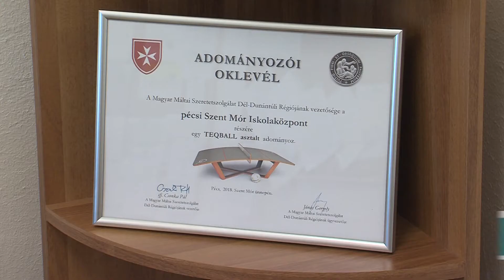20181114 hirado szent mor